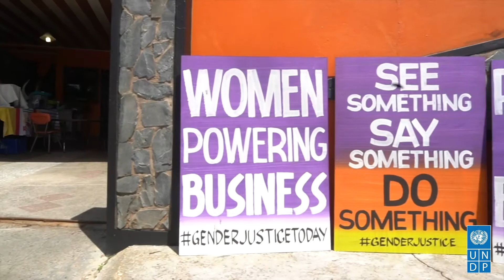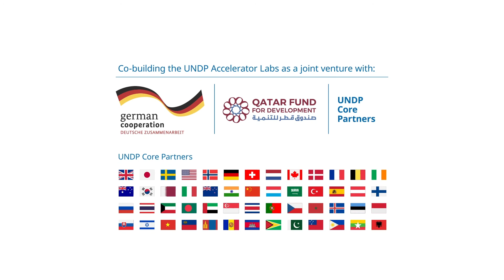Abyssinia a Journey of CHANGE - Finalist UNDP Peace Innovation Challenge 2021/22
Abyssinia a Journey of CHANGE aims to help vulnerable youth in at-risk circumstances successfully transition into adolescence and adulthood. The project will use a women and girl’s empowerment initiative designed to teach the skills of spoken word poetry and storytelling to process post-traumatic stress from having experienced different forms of GBV. This project will encompass nine (9) activities and the expected results are to create thought-provoking content to be used online to generate global awareness and advocacy against all forms of gender-based violence and to promote a global culture of non-violence.